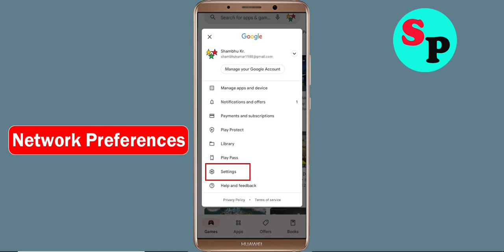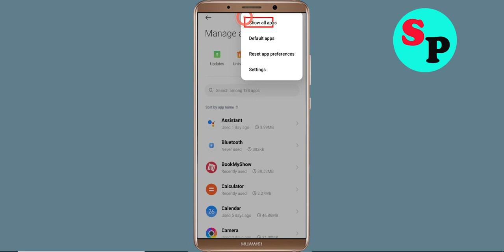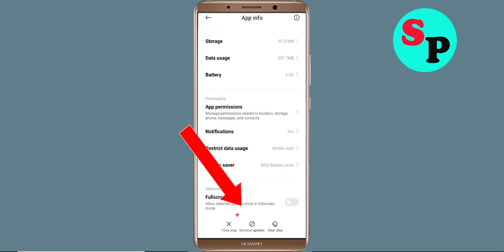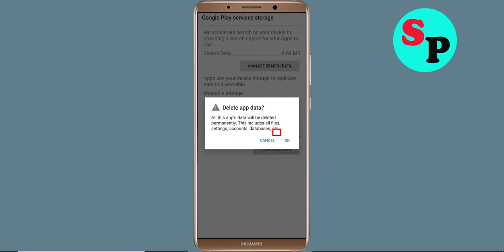Fix Can't Install / Download NetBenefits App in Google Playstore In Android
In this tutorial i will show you how to Fix Can't Install NetBenefits App Problem On Playstore | NetBenefits Play Store | How to fix can't download apps from google play store problem solutions | how to solve can't install app problem all this is covered in this video section |Fix Can't Install / Download NetBenefits App Problem On Google Playstore For Android

About Video:-
Hello friends, if you want to know about can't install NetBenefits app problem solve or how to fix can't install app problem on playstore then this video is for you because in this video i have told you about how to fix google play store can't install app or playstore can't download apps so please watch full video

how to fix can't install NetBenefits app google play store